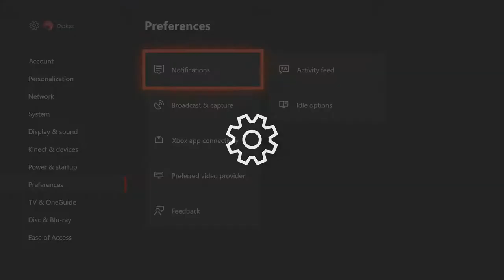YOU UGLY!! Fortnite Funny Moments W/Azerx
Our Mics-Blue Snowball